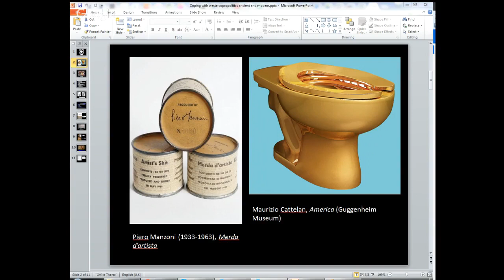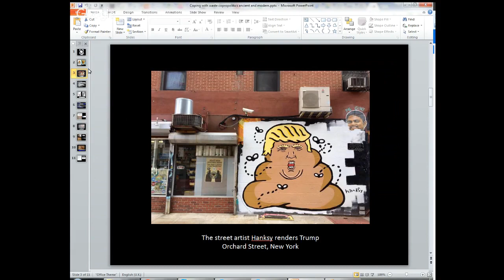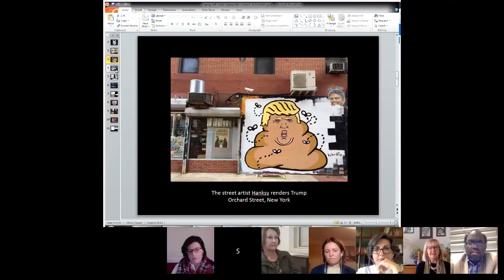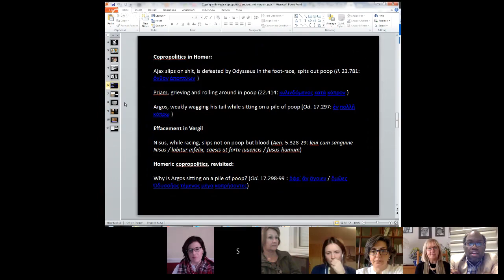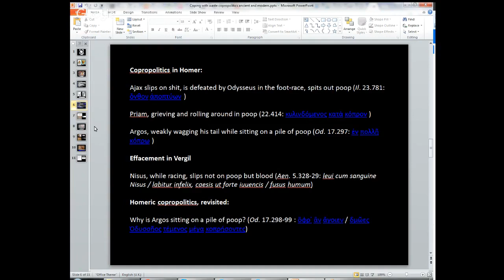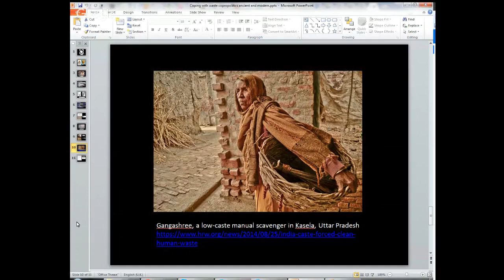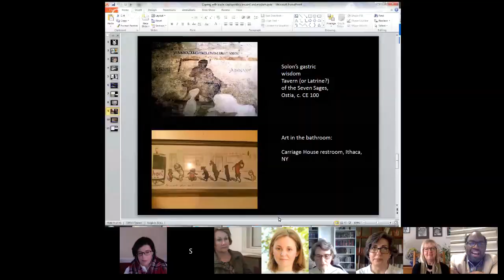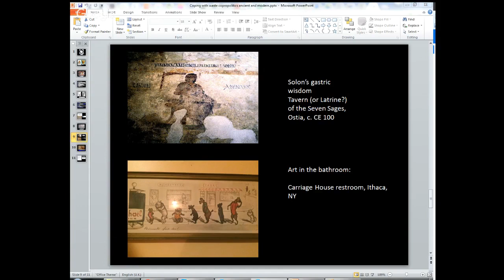Waste in Antiquity | Open House with Dan-el Padilla Peralta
Dan-el Padilla Peralta joined us for a discussion about Waste in Antiquity. For further details and focus passages, please visit